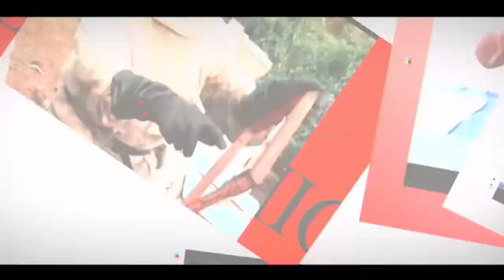ACTUA AFL 15 (ITEM 1) DOMINEE EBGS KERK , MICHAEL PERSAUD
ACTUA is een gezamenlijke productie van het Nationaal Informatie Instituut (NII) en de Stichting Televisie Suriname (STVS), waarbij er wordt ingegaan op de actualiteiten in ons land.

Het onderwerp:
Onderhoud sociaal contact leden EBG kerk